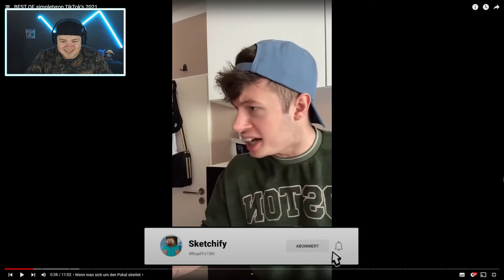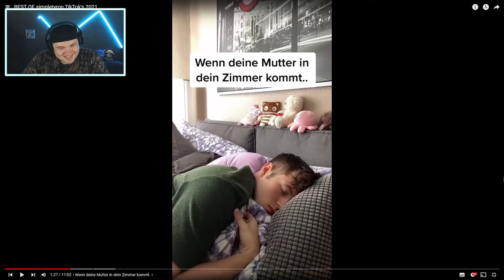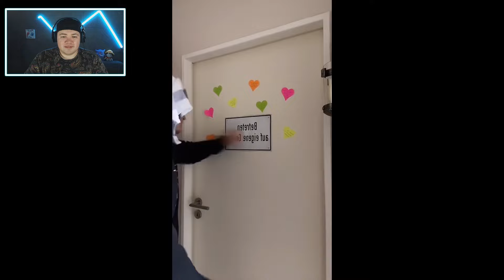BEST OF simpletyron TikTok's 2021 | REAKTION